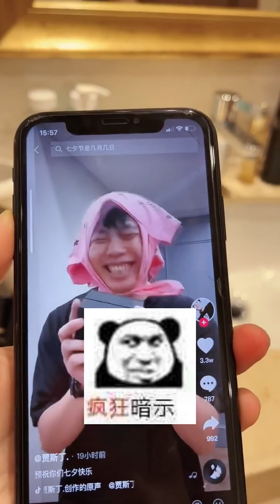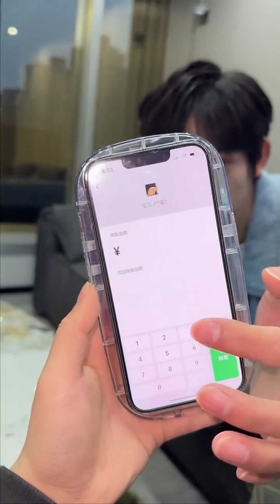情人节男友竟然外出赴约？那我必须贴身跟随，不过这惊喜来的也太突然了吧【沈嘉豪】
哈喽，这里是【沈嘉豪】在youtube上的唯一官方
是情感博主一枚呀~